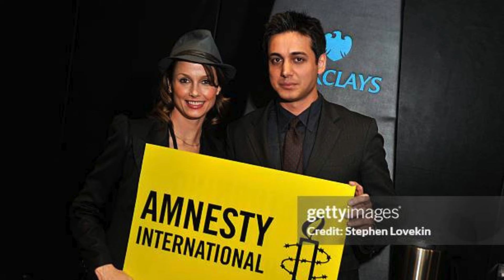Iranian journalist activist Kianoosh Sanjari dies by suicide in protest at prisoners' plight